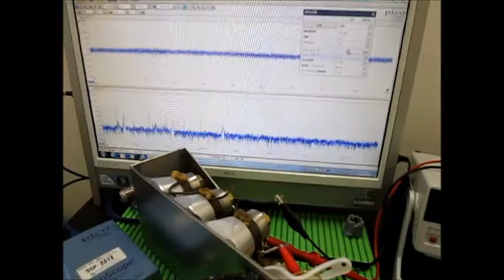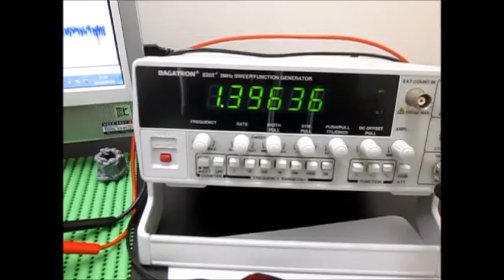表面弾性波の観察 Observation of the surface acoustic wave